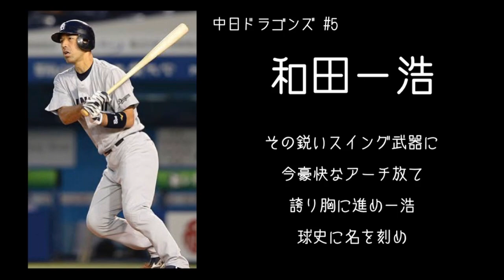【応援歌比較41】和田(中)とアルシア(日)の応援歌を比較してみた【MIDI】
93 31さんからのリクエストです。

その鋭いスイング武器に
チームの救世主
鋼と研ぎ澄まされた
全壘打  柏融